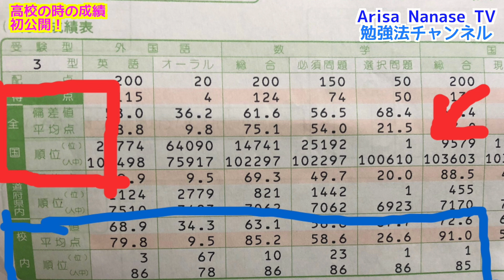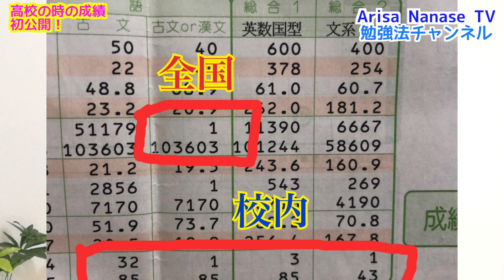【高校生】受験生必見！寝てても全国１位とれた勉強法を初公開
中学生と高校生向けではありますが、自分でしゃべってて思った。
大人になった今の勉強でも使えると。。
そうか、私の英語学習に足りていないのは予習と復習だったのだ！
別に名門学校でもないし、学歴高いわけではないけど、
学校の勉強は割と得意な方だったかなと思ったので動画にしてみました。

決して天才ではないですが、凡人の見えぬ努力が少しでも役に立てばと動画にしてみたけど、
こういうのニーズあるの？